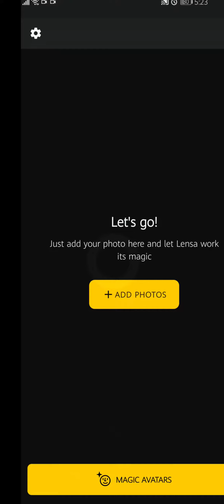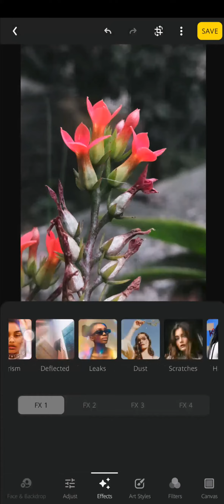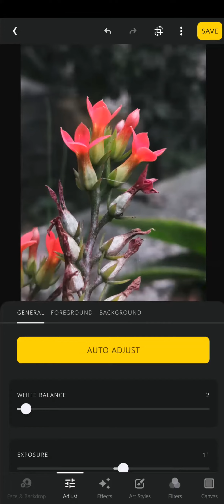I Tried AI Photo Editing Using the Lensa App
One Click Photo Edit With AI | Lensa App: Transform Your Images!

One Click Photo Edit With AI using Lensa App is a game-changer in the world of photo editing. In this tutorial, we will show you how to effortlessly transform your photos with just one click using Lensa App's cutting-edge AI technology. Say goodbye to time-consuming editing processes and hello to stunning results in no time! Follow along as we demonstrate the easy and intuitive process of using Lensa App to elevate your photo editing game. Don't miss out on this powerful tool that will revolutionize your editing workflow. Try Lensa App now and see the magic for yourself!

SEO-optimized Tags:
One Click Photo Edit
Lensa App
AI Editing
Photo Editing Tips
Effortless Editing
AI Technology
Professional Results
Photo Enhancement
Time-Saving Editing
Easy Photo Editing
Photo Transformation
Edit Like a Pro
Stunning Results
Creative Editing
Photo Manipulation
Quick Editing
Simplified Editing
Professional Photo Editing
AI Solutions
Lensa App Tutorial

Abdun Noor Maruf
Founder & CEO
Interweb - Digital Agency